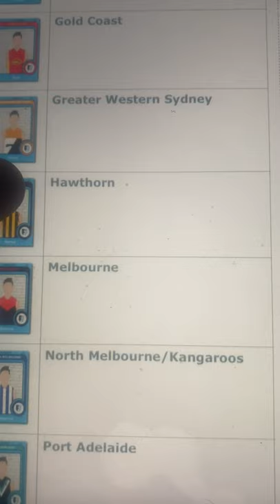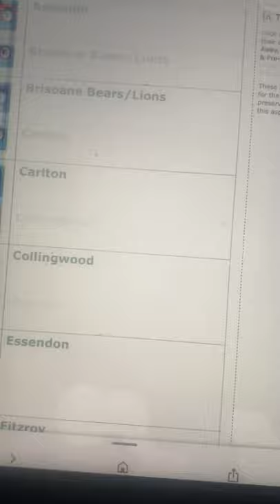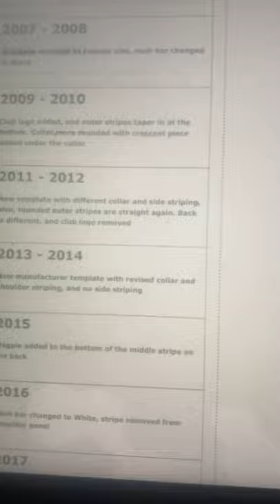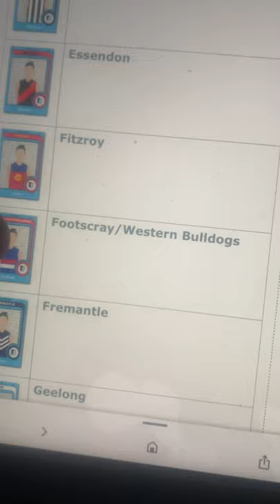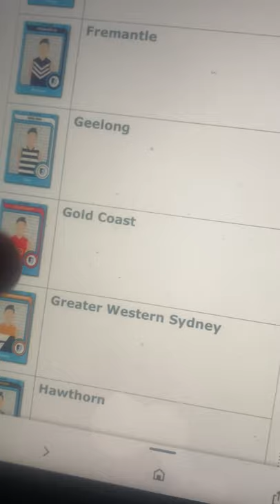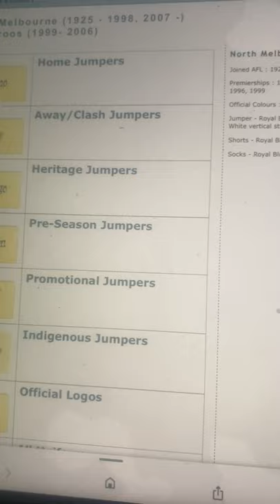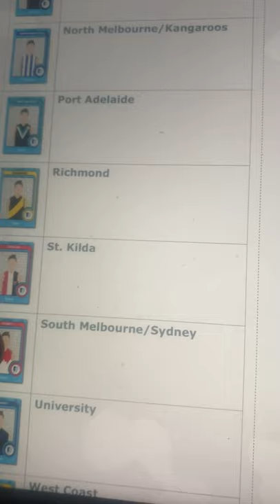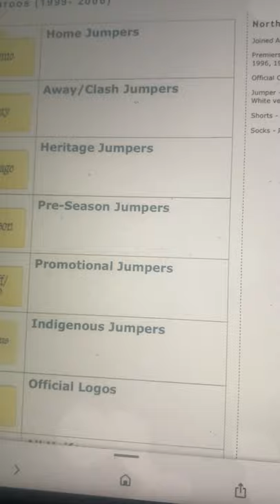Going through North Melbourne’s guernsey and see which team they clash with